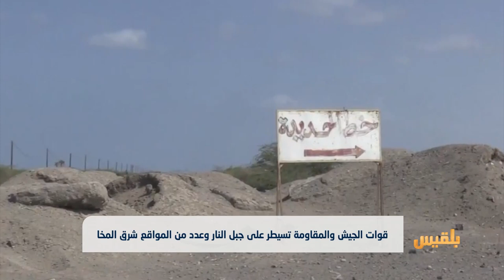قوات الجيش والمقاومة تسيطر على جبل النار وعدد من المواقع شرق المخا | تقرير: منصور النقاش